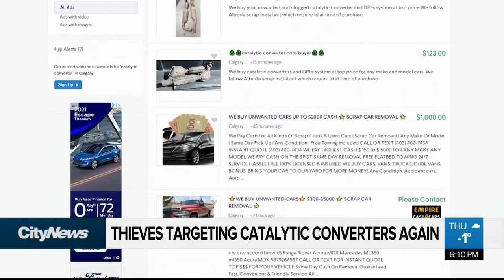Catalytic converter thefts on the rise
A certain car part is in high demand on the black market in Calgary right now. Jonathon Muma explains why.